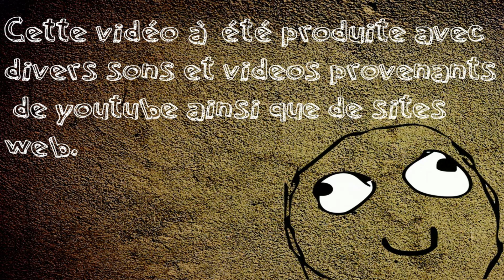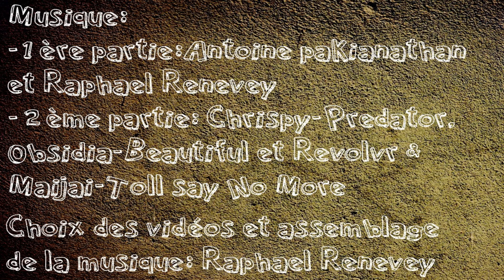Harry Potter dubstep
Small montage of Harry Potter clips and dubstep music.

credits at the end of the video. clips from Harry Potter trailers or some parts of the movies.